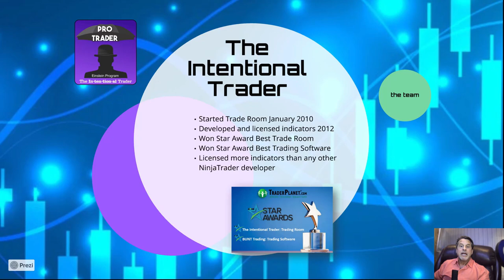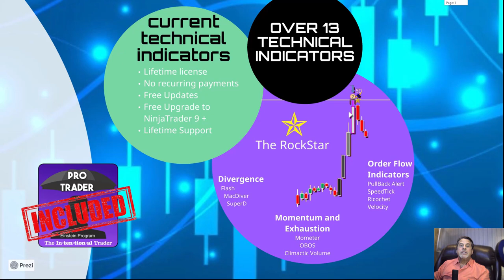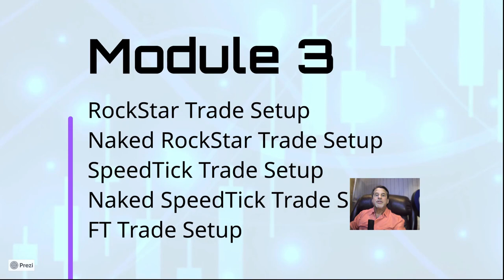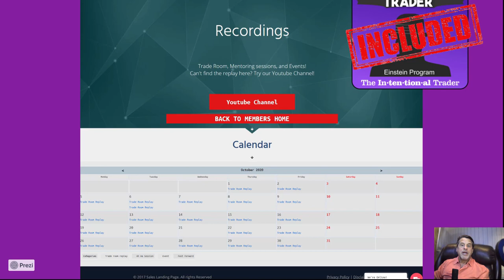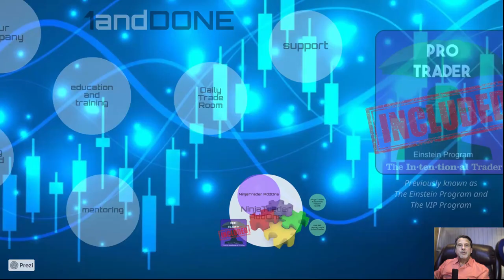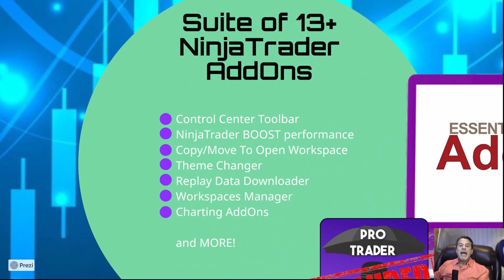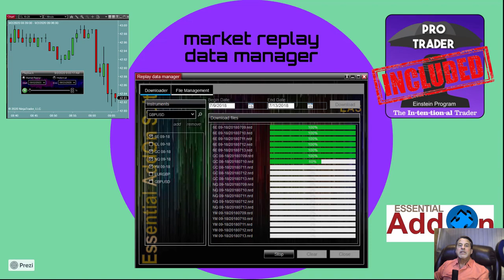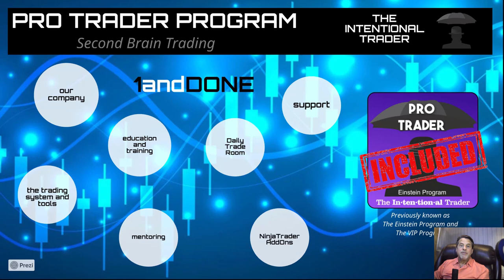The Pro Trader Program | Everything You Need For Day Trading | Futures Trading For NinjaTrader